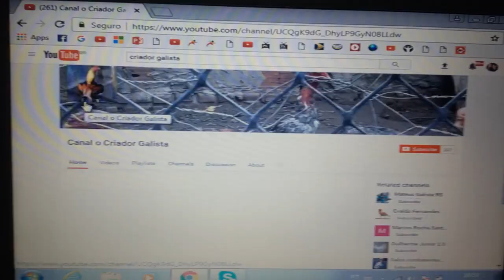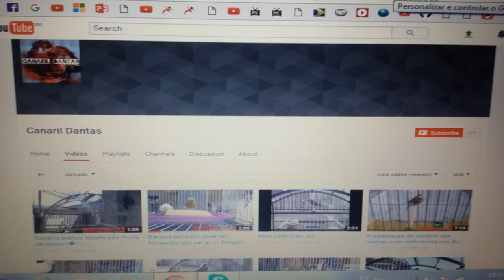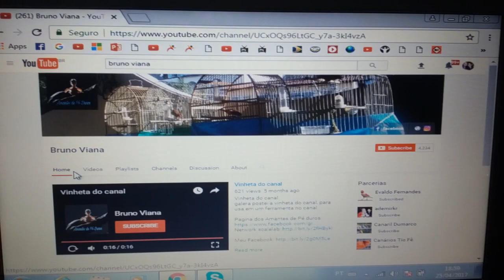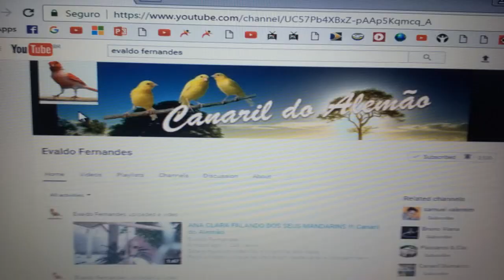DIVULGANDO CANAIS !!!! -Canaril do Alemão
Peço à todos vcs que entem nestes canais e participem, assistam os vídeos e se inscrevam também  !
São todos canais maravilhosos e eu indico com certeza ! e também
Peço à Deus que abençoe todos vcs sempre !